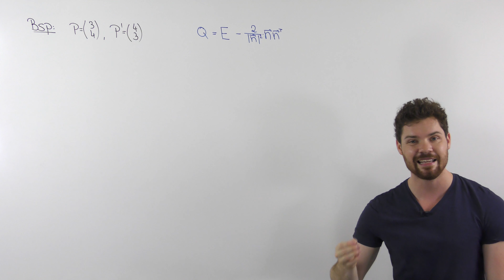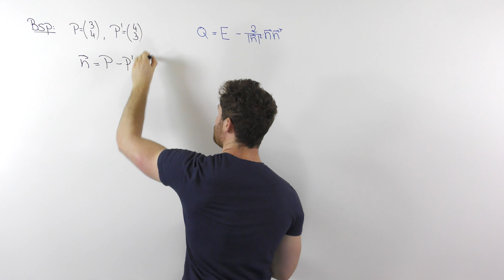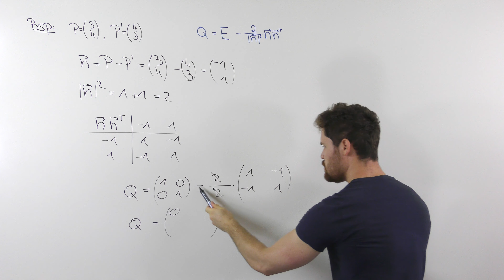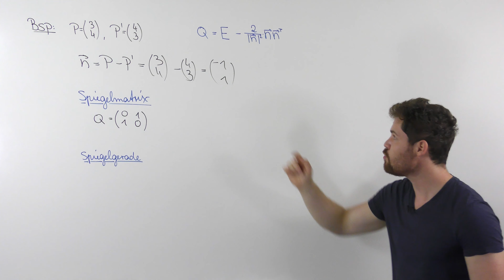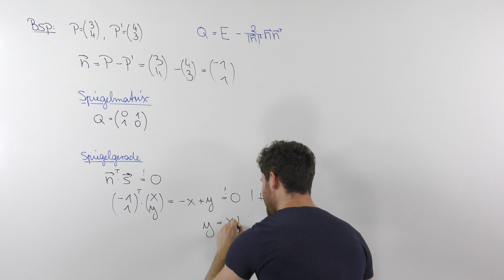Spiegelmatrix&Spiegelgerade bestimmen (im R^2) aus Punkt&Spiegelpunkt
Eine orthogonale Matrix mit einer Determinante von -1 ist im zwei dimensionalen Raum (R^2) eine Spiegelmatrix. Wie du aus einem Punkt und seinem Spiegelpunkt die Spiegelmatrix und die Gleichung der Ursprungsgerade bestimmst, an der diese Spiegelung durchgeführt wird (Spiegelgerade), erfährst du in diesem Video!

THEMENKURSE

MODULKURSE

Mein Taschenrechner

Mein Tafelwerk

Möchtest du mich unterstützen?

Inhalt:
0:00 Was dich erwartet
0:15 Housholdermatrix & Normalenvektor
1:20 Länge des Normalenvektors und das dyadische Produkt
3:19 Tipps&Tricks
4:06 Spiegelgerade bestimmen
5:45